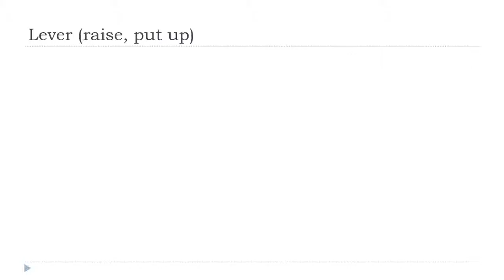Tanulj franciául = Lever # Indicatif Présent